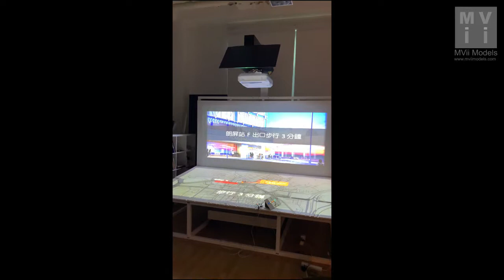MVii Architectural Model - 3D Animation Projection & Model Mapping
MVii Models provide top-tier clients with high end bespoke architectural models unifying craftsmanship with innovative presentation such as 3D animation projection and model mapping integration to enhance guests' experience.